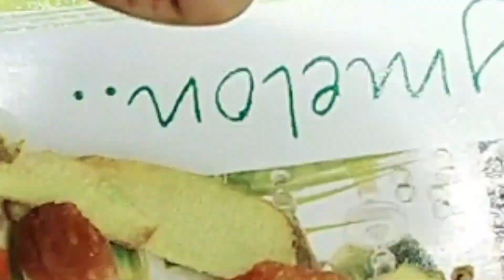Apple puree for 6+ month baby..... How to make homemade apple puree.! baby food । hamsafar journey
Apple puree for 6+ month baby. How to make homemade apple puree.! baby food ।
बच्चों के लिए 3 आसान तरीके से सेब की प्युरी कैसे बनाए | Apple Puree Recipe | How to make Apple Puree
Apple puree without steamer
Baby 1st food
Apple puree
 hamsafar journey |

1. Apple Puree for Baby
2.  6 month baby food |
3. Apple Puree |
4. how to make apple Puree for baby |
5.  बच्चों के लिए 3 आसान तरीके से सेब की प्युरी कैसे बनाए |
6. 7 Month baby Food |
8.  Apple Puri Recipe |
9.  baby food recipes for 6 Month |
10. baby ko apple kaise khilaye |
11.  Apple Puree for 6 month old baby/ Puree Recipe।
12. How to make Apple Puree
Best apple pure recipe for you baby is here
we always share best baby care to you which are well tried

1. Baby Food | Brain Development, Weight Gaining बच्चो का बजन बढ़ाने की पुरानी और असरदार रेसिपी

2. नवजात शिशु के लिए उबटन पेस्ट कैसे बनाएं. Best baby's ubtan massage For glowing skin.
3. Homemade cerelac baby food recipe | 6 month plus baby food | 6 महीने के बच्चे का भारतीय ठोस आहार
4. Apple puree for 6+ month baby. How to make homemade apple puree.! baby food । hamsafar journey

Here we always try to give you the best way of baby care to you , which are well tried by us and suggested by expert. This is the best channel for your baby care and we always try to give you some new things for your baby.

Baby Food |
 Weight Gain & Healthy Apple Dates Badam Mix Puree |
For 6+ month Babies |